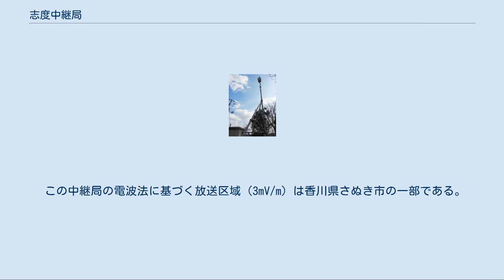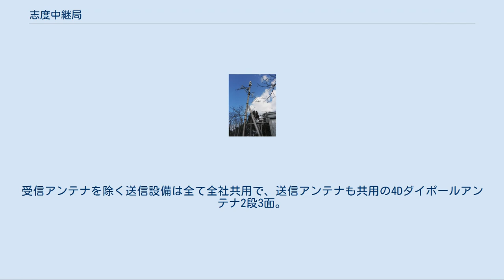志度中継局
志度中継局（しどちゅうけいきょく）は香川県さぬき市の大谷山に置かれていたアナログテレビジョン放送の中継局である。
 この中継局の電波法に基づく放送区域（3mV/m）は香川県さぬき市の一部である。
具体的には鴨部川のうち河口から造田乙井、そこへ合流する地蔵川の市立天王中学校裏山にかけての南北に細長い一帯と、津田湾の湾岸一帯にあたる。
 この中継局の名称は志度中継局となっているが、ここから旧志度町の中心部は地形の影響から全くカバーしておらず（中心部は志度西中継局のエリア）、逆に旧津田町のほぼ全域をカバーしているほか、旧寒川町や旧長尾町の各一部も放送区域のエリア内となっている。
 この中継局もデジタル放送開始にあわせて全国的に行われた現行アナログチャンネルの移行、いわゆる「アナアナ変換」の対象となった。
2006年7月1日より対策を開始、翌8月9日に旧チャンネル停波し新チャンネルに移行した。
対象となったアナログチャンネルはNHK教育（45ch→56ch）の1波。
対策世帯はさぬき市の一部、約630世帯である。
 停波された旧アナログチャンネル45chは金甲山送信所でNHK岡山教育テレビのデジタルチャンネルとして使用されている。
 また、これに先立って周辺中継局で行われたアナアナ変換に伴う受信対策も2度にわたって行われている。
1度目は讃岐白鳥局のアナアナ変換によって2003年6月25日～7月30日に行われた受信局変更及び共同受信施設接続等で、対策世帯はさぬき市の一部、約169世帯である。
2度目は鬼無局のアナアナ変換によって2004年3月5日～4月8日に行われた受信局変更で、対策世帯はさぬき市の一部、約50世帯である。
 NHKの送信施設 民放の送信施設 この中継局はデジタル放送には対応しないため、アナログ放送停波と同時に廃局になる。
そのためアナログ放送でこの中継局を受信していた世帯は、デジタル放送移行により前田山、小豆島局あるいは金甲山のいずれかを受信するようアンテナの向きを変更する必要がある。
 この地域はアナログ放送においては山陰などの地形的要因でゴースト障害が発生するなど、それら周辺大規模送信所を良好に受信できない場所が多かったが、そもそもデジタル放送ではゴーストの影響は全く受けないため、ある一定以上の受信レベルさえ確保すれば通常の視聴が可能である。
 中継局はさぬき市の旧志度町と旧津田町の境に位置する大谷山（標高169.1m）の北側の峰に存在する。
 アクセス路は旧志度町側であるが、そこからは自動車類の通行できない登山道であるため、何人も麓から中継局まで徒歩で登らなければならない。
 施設は南側にNHK単独施設と北側に民放共用施設の2ヶ所がある。
 NHK高松が総合テレビと教育テレビを送信している。
送信設備は全て総合・教育共用で、送信アンテナも共用の4L双ループアンテナ1段4面。
受信アンテナは90度コーナーレフレクターアンテナで前田山（37ch・39ch）を受信している。
 RSK山陽放送、OHK岡山放送、KSB瀬戸内海放送、RNC西日本放送、TSCテレビせとうちがテレビ放送を送信している。
受信アンテナを除く送信設備は全て全社共用で、送信アンテナも共用の4Dダイポールアンテナ2段3面。
受信アンテナは各社が12素子あるいは8素子の八木・宇田アンテナで金甲山（9ch・11ch・23ch・35ch）を受信している中、KSBのみは90度コーナーレフレクターアンテナでNHKと同じ前田山（33ch）を受信している。
ただし、この前田山はNHKにとっては親局であるが、KSBにとっては中継局である。
とはいえ、開局直前の1984年9月30日まではKSBもNHKと同様に前田山が親局であった他、現在でも演奏所から直接STLで結ばれているため、他社が単なる中継局として扱っているのとはシステムが異なっている。